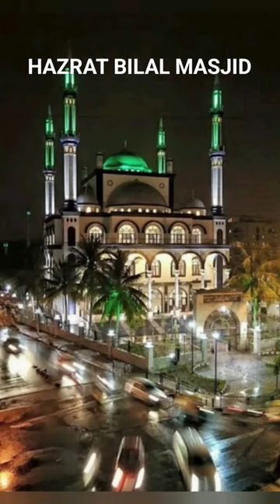e muskie di tune kis koum ko (Hazrat Bilal masjid